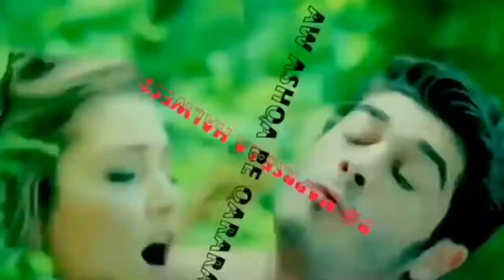Awat Bokani 2017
Awat Bokani